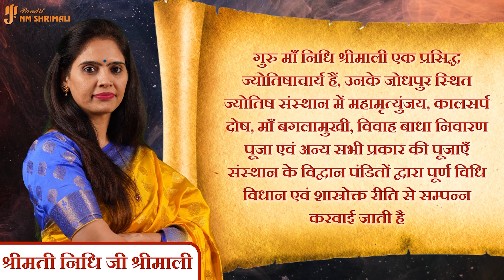सूर्य का राशि परिवर्तन 16 अगस्त 2024 | Surya Ka Rashi Parivartan 16 August 2024 | Sun Transit 2024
आज मैंने अपने वीडियो में सूर्य का राशि परिवर्तन बताया है |

क्या आप भी अपने केरियर को लेकर चिंतित है नोकरी नहीं लग रही है, व्यापार नहीं चल रहा हैं, क़र्ज़ बहुत अधिक हो गया है या शादी नहीं हो रही है तो जानिए की ऐसा क्यों हो रहा है और इन परेशानियों से छुटकारा पाने के लिए श्रीमती निधी जी श्रीमाली से समाधान प्राप्त करने हेतु आज ही टेलेफ़ोनिक/ विडीओ कॉल अपॉइंटमेंट प्राप्त करने हेतु नीचे दिए गए नंबरों पर सम्पर्क करे।

मेष राशि दैनिक राशिफल
वृष राशि दैनिक राशिफल
मिथुन राशि दैनिक राशिफल
कर्क राशि दैनिक राशिफल
सिंह राशि दैनिक राशिफल
कन्या राशि दैनिक राशिफल
तुला राशि दैनिक राशिफल
वृश्चिक राशि दैनिक राशिफल
धनु राशि दैनिक राशिफल
मकर राशि दैनिक राशिफल
कुंभ राशि दैनिक राशिफल
मीन राशि दैनिक राशिफल

Scorpius Daily Horoscope
Sagittarius Daily Horoscope
Capricorns Daily Horoscope

धन्यवाद |